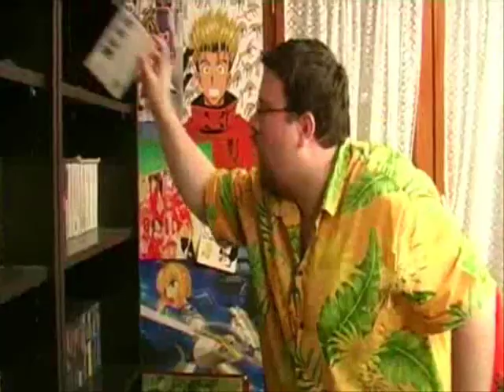guile's theme goes with everything (Joueur Du Grenier)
Un délire que j'ai décidé de concrétiser. Dans la veine de tout les " Guile Theme Goes With Everything " avec en vidéo le générique du célèbre Joueur Du Grenier.

Toutes les images sont tirée de ce générique.